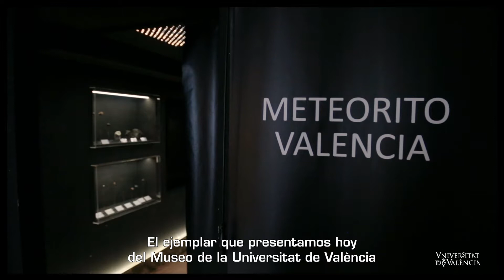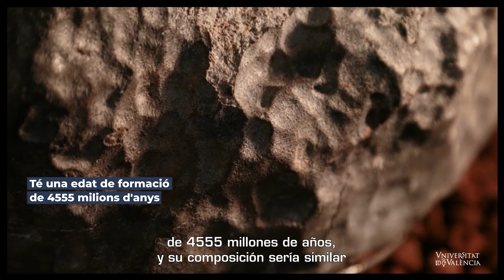Cap. 1x02: Tresors a la Llum. Meteorit València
El segon capítol de 📽️Tresors a la Llum ens aproxima al ☄️"Meteorit València".

➡️Una peça única, amb més 4.555 milions d'anys, que 🌌prové del cinturó d'asteroides que hi ha entre Mart i Júpiter.